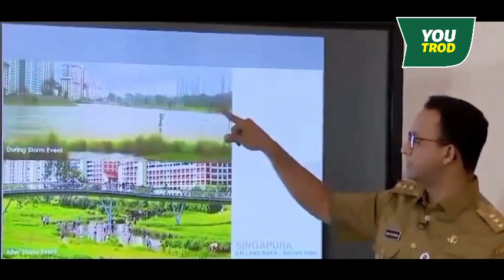ADE SUDAH HAJAR ANIES TAPI NGGAK JADI KOMISARIS